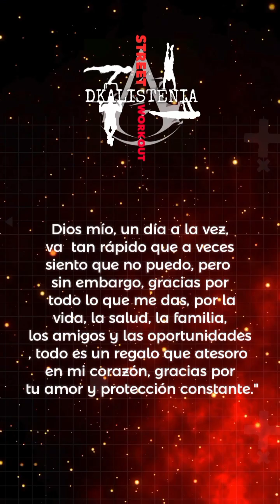Calisthenics: la pasión que mueve montañas dkalistenia